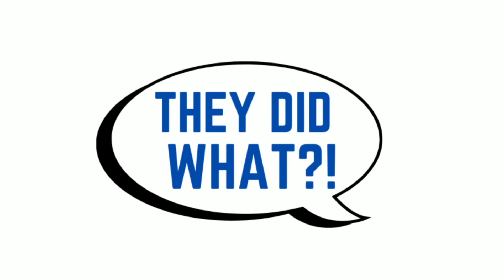She Wanted To Get Married Until...I Caught Her In A Threeway, Now She's BEGGING Me To Take Her Back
SSM Clips